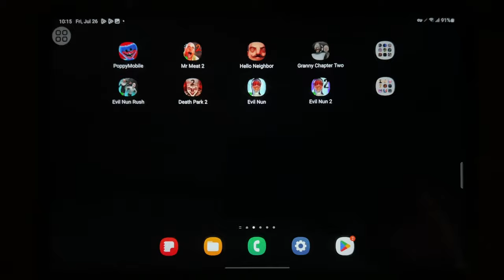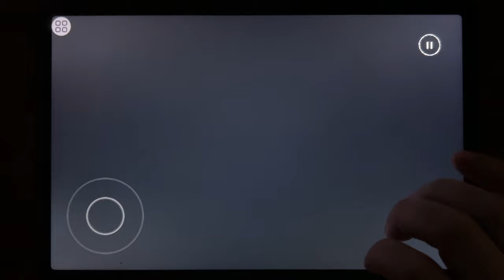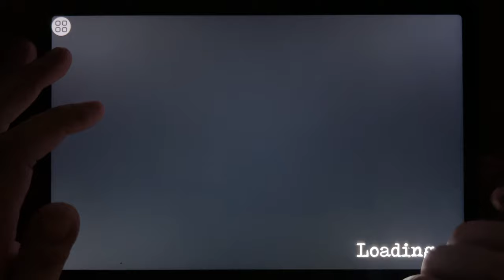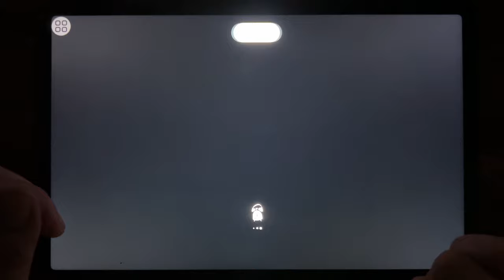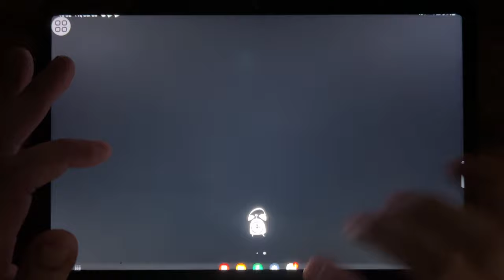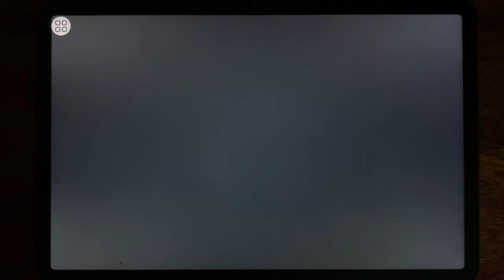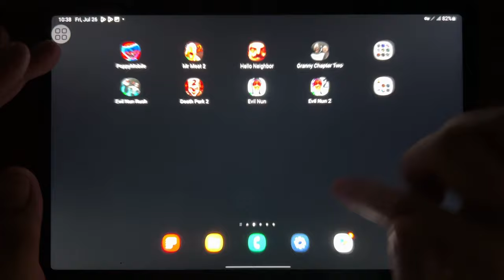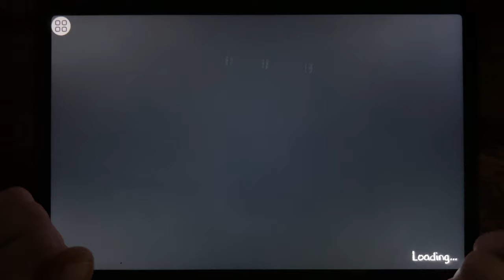Poppy Mobile, Mr Meat 2, Hello Neighbor, Granny Chapter Two, Evil Nun Rush, Death Park 2...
Poppy Mobile, Mr Meat 2, Hello Neighbor, Granny Chapter Two, Evil Nun Rush, Death Park 2, Evil Nun, Evil Nun 2